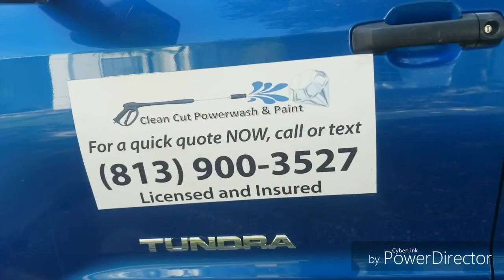Dirty house wash gutter clean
Pressure washing tampa fl powerwash clean cut powerwash and paverseal llc house wash